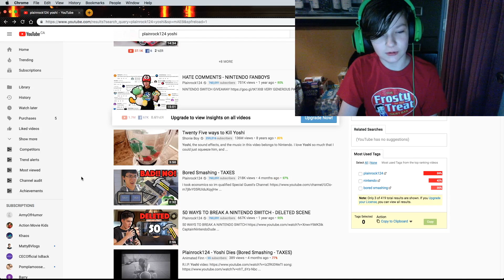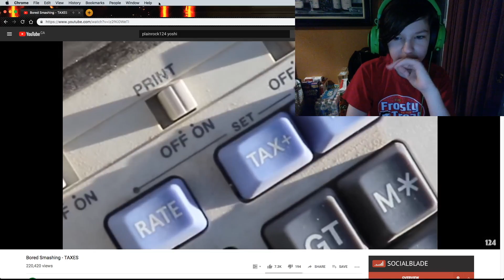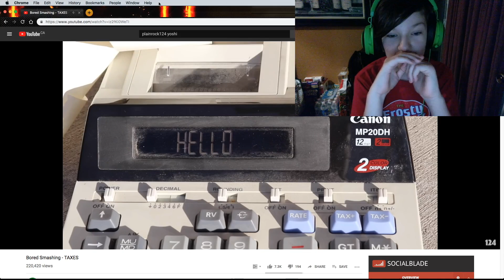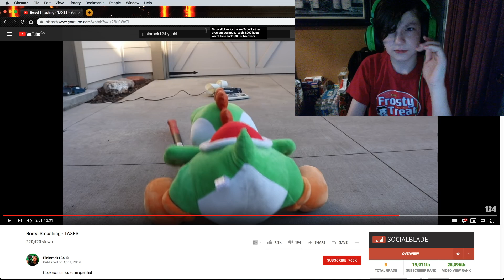why u do dis plainrock